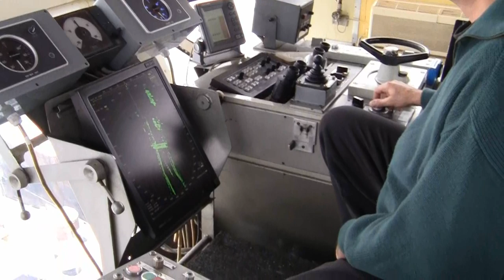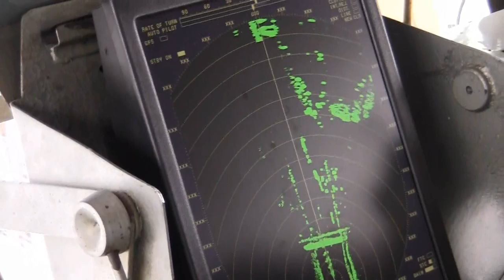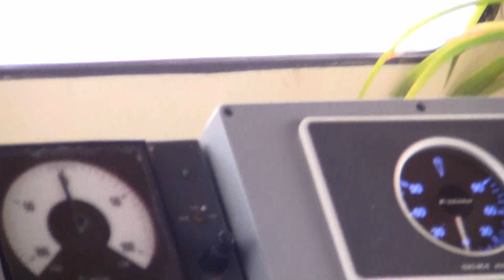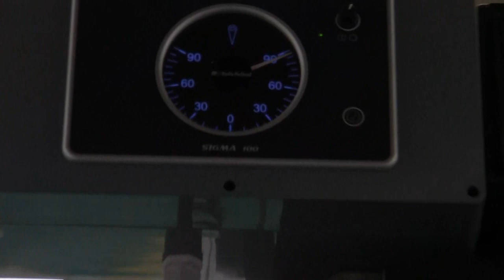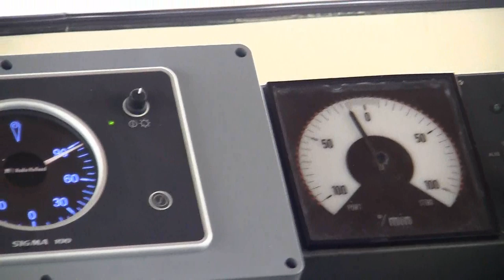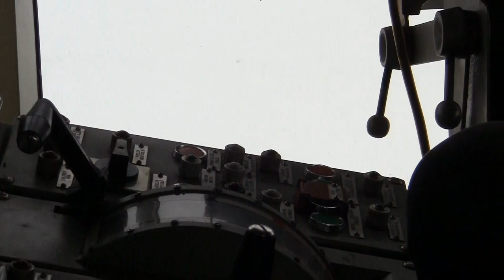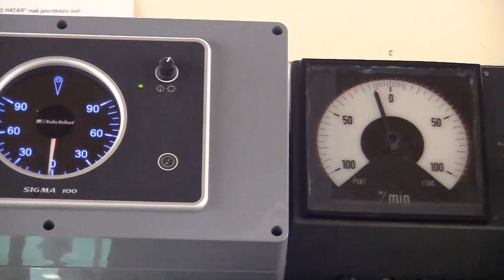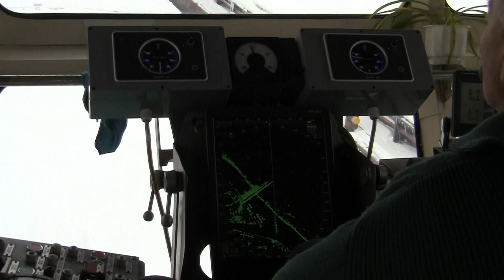Towboat KALOCSA arrival Cernavoda 2011. feb.24.